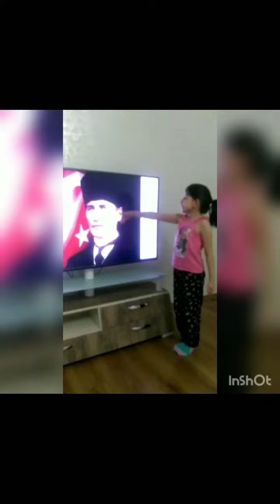Karahisar Gençlik Merkezi 19 Mayıs Çalışması